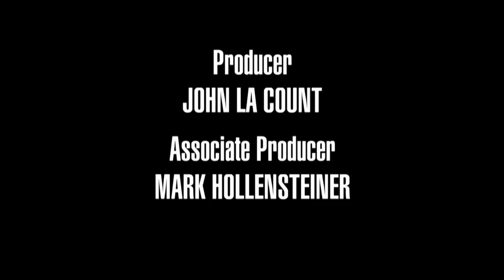Arrestee Claims He Grows and Sells Cannabis to Support Gambling Addiction (JAIL)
A Las Vegas man finds himself in Clark County jail after getting busted for what the arrestee said was growing over 100 cannabis plants in his home.